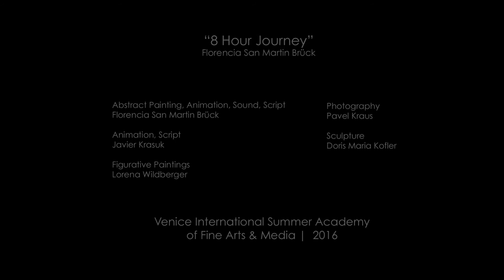8 Hour Journey :: Florencia San Martin Brück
Venice International Summer Academy of Fine Arts & Media |  2016
8 Hour Journey :: Florencia San Martin Brück

Stop-motion animation project developed during the Venice International Summer Academy of Fine Arts & Media, July 2016

Abstract Painting, Animation, Sound, Script
Florencia San Martin Brück

Animation, Script
Javier Krasuk

Figurative Paintings
Lorena Wildberger

Photography Shooting
Pavel Kraus

Sculpture
Doris Maria Kofler